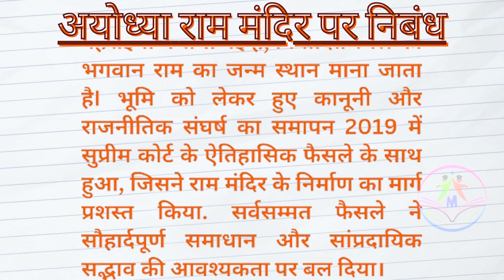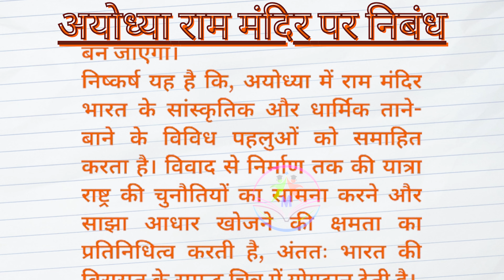अयोध्या राम मंदिर पर निबंध | Essay on Ram Mandir in Hindi | Ayodhya Dham | eduMate